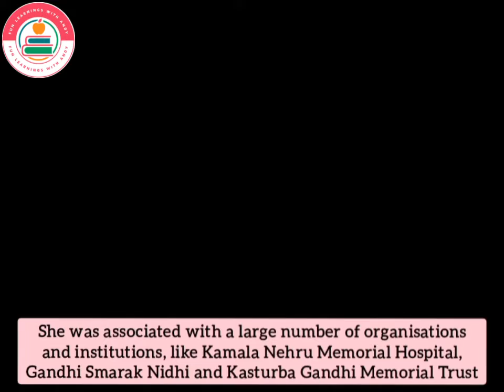Indira Gandhi - India's First Woman Prime Minister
Learn about our 1st woman prime minister - Indira Gandhi